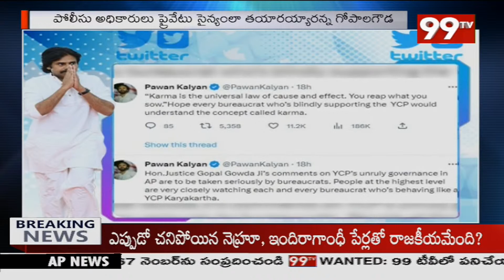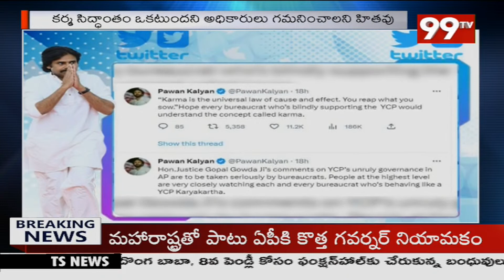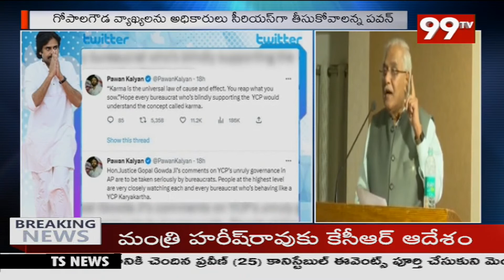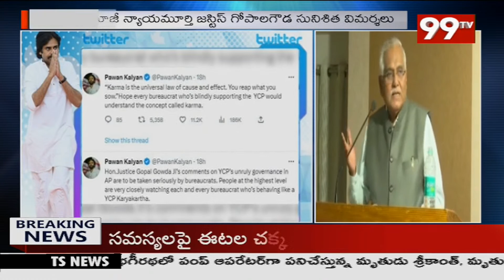వైసీపీ పై జస్టిస్ గోపాలగౌడ సునిశిత ఫైర్ | Justice Gopalagowda Sunishita Comments On YCP | 99TV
99TV Telugu LIVE | AP News | Telangana News | 99TV Telugu Live TV Channel